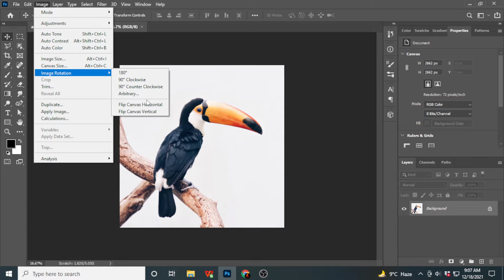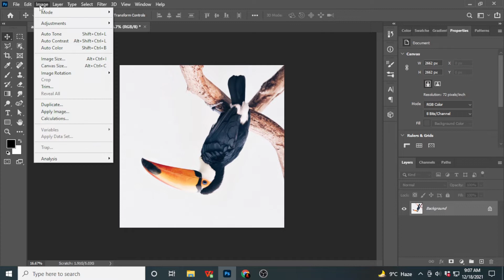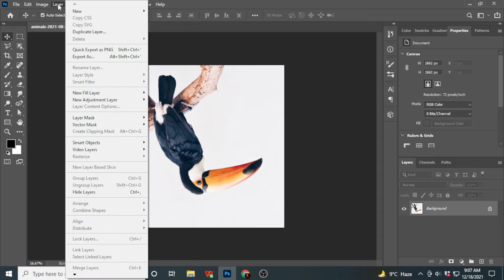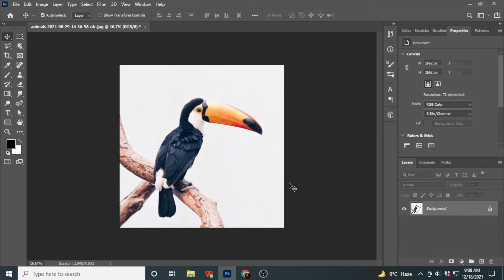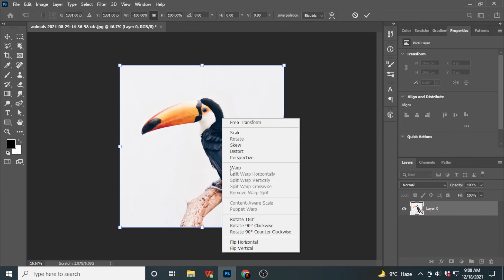How to Rotate, Flip, Resize an Image or Layer in Photoshop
how to flip a layer in photoshop

Mr studio is a one-stop-shop for all your design needs. We provide all the solutions from logos to business cards to websites, social media graphics, and presentations.